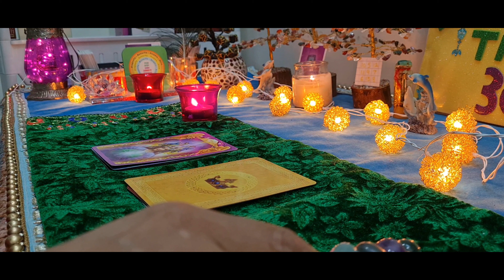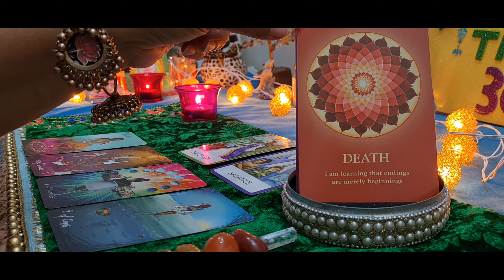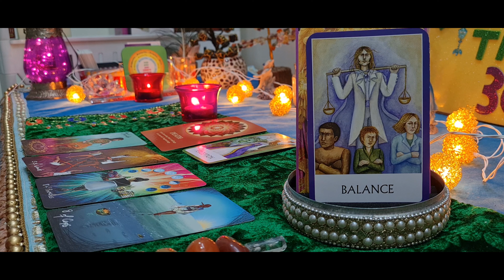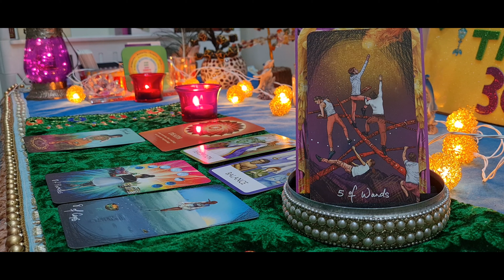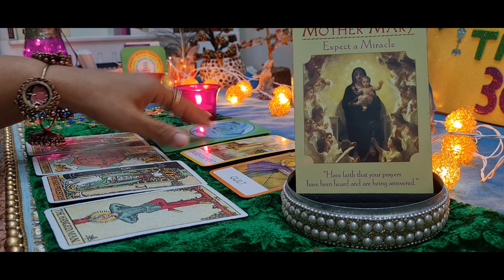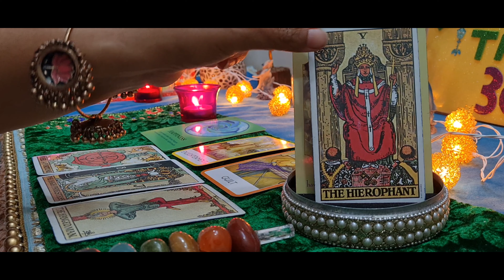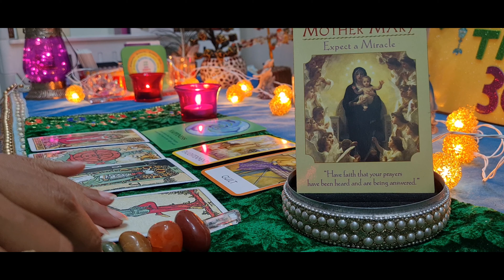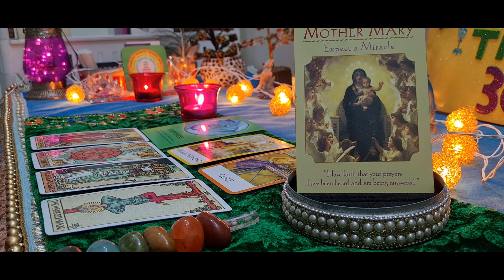Weekly Horoscope-Weekly Tarot Reading-Coming Week-The Week Ahead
Namaste from Lighthouse Tarot 369
On this channel I do readings on different topics like weekly horoscope, weekly forecast , coming week, coming year, love, career, money and relationship etc. In this video I am talking about your coming week. This is the weekly prediction off your next week where you have to select any one pile and then you can go for the reading as per the pile that you have selected.

00:00 Intro
00:56 Pile Selection
01:55 Pile 1
11:52 Pile 2